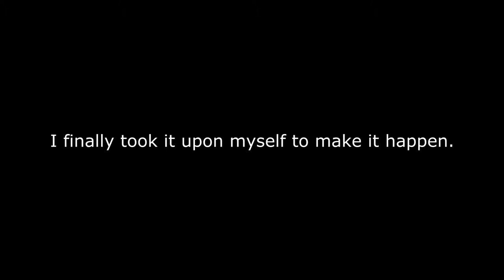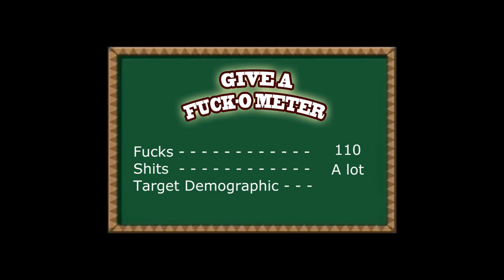Tokyo Jungle: The Fuck-o Meter Special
Who really gives a fuck?

Players: Luis and Bryce
Additional commentary: Ed